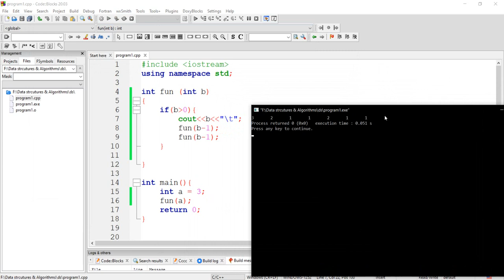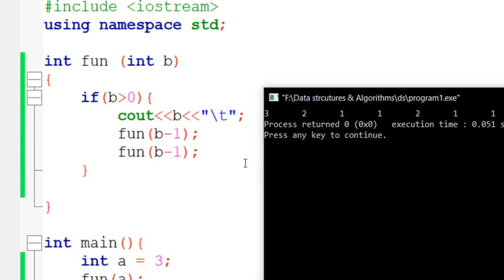How To Crack the Coding Interview in Top MNC's | FANG Series | 11 | Tamil Hacks